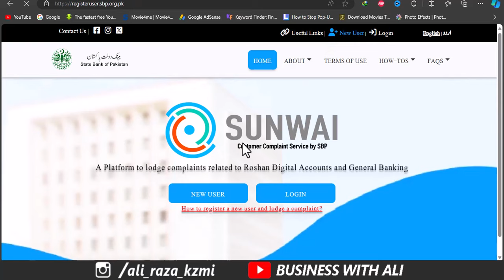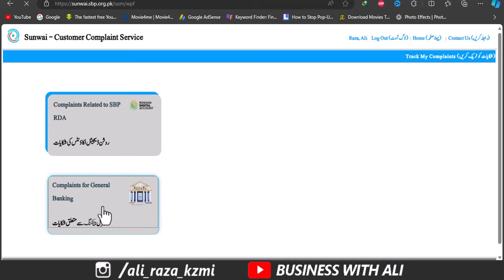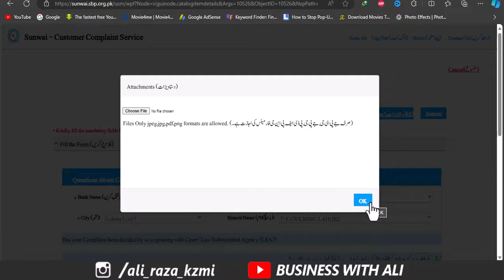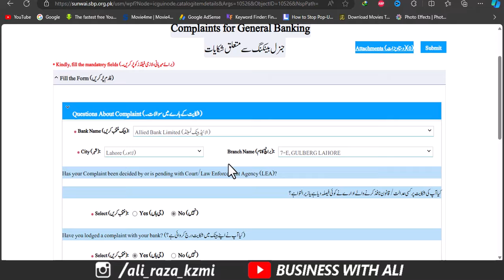Good News For All Bank Account Holders | State bank of Pakistan Lunched Sunwai Compliant App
City 41
Elction Box
Business Chowk
Helan MTM Box
Q tech
Grow With Haider
Bank News